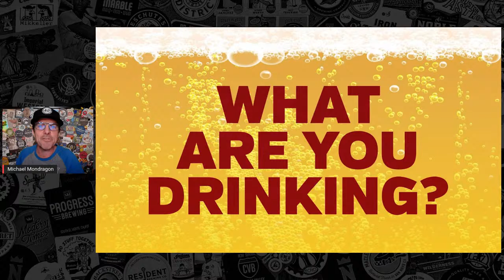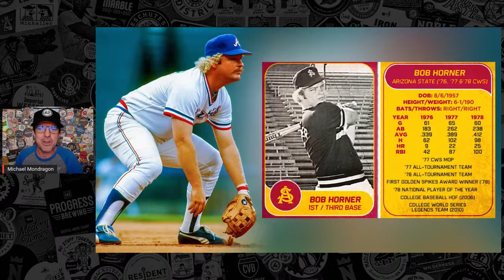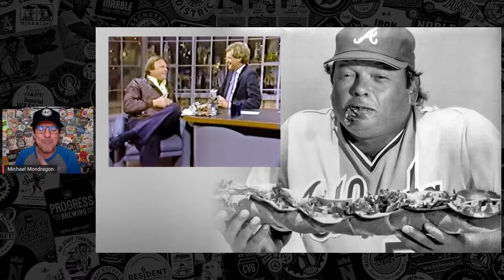Beer Baseball Blog Quick Pitch: Jan. 17, 2022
Beer Baseball Blog Quick Pitch – A Monday quick update for all the happenings here at the Beer Baseball Blog for the week... plus a BONUS This Day In Baseball